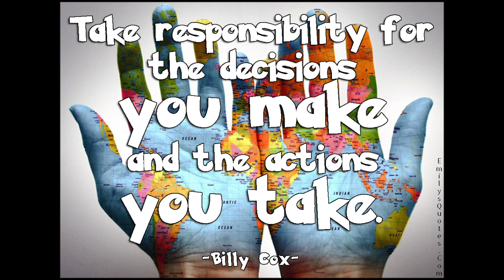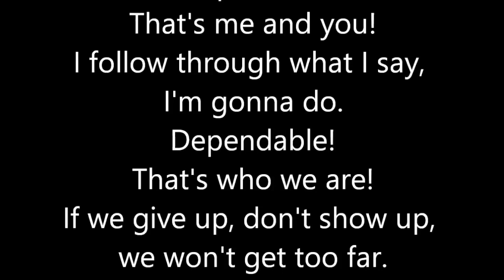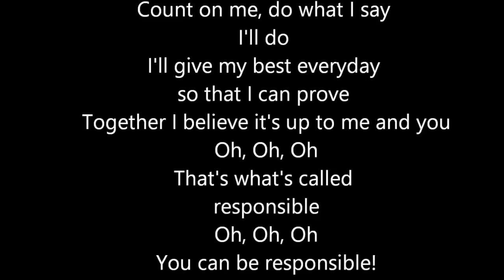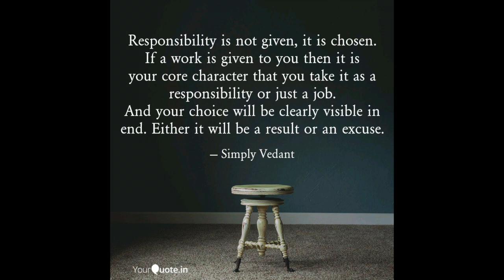Positive Parenting PSA Week3/Vol 13; RESPONSIBILITY; Morgan County Partnership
Our new positive value word of the week is:  RESPONSIBILITY! And, in Spanish, RESPONSIBILIDAD!  Ms Nikki joins Positive Parenting PSA's from the Morgan County Partnership's programs to support wellness and family core values.  For more discussion, join the Partnership Podcast new every Friday with resources to keep connected to the community with relevant discussions, stories, and news to help raise families and communities with empathy for others and celebrating diversity.